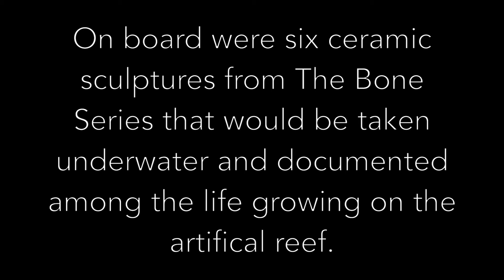Jenni Ward ceramic sculpture | bone series: atlantic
The bone series sculptures are abstract interpretations of biological sea dwelling creatures that may have had fleshy fins or appendages and these bone structures are all that remains. This In the Field installation involved taking six sculptures underwater and documenting them in this environment. The pieces were placed on and around a shipwreck named The Dykes off the New Jersey coastline. Using bones as a reference in my work alludes to concepts of decay and renewal, the past and the present, interior structures and exterior forms. The shipwrecks these pieces were placed on share the same references as their disintegrating structures become an artificial reef for new growth to thrive on.